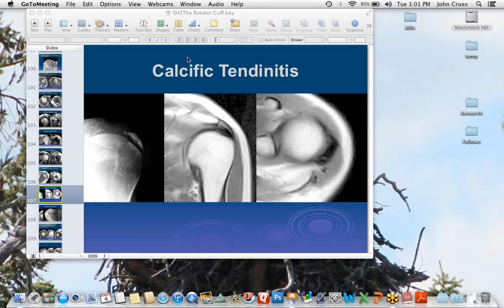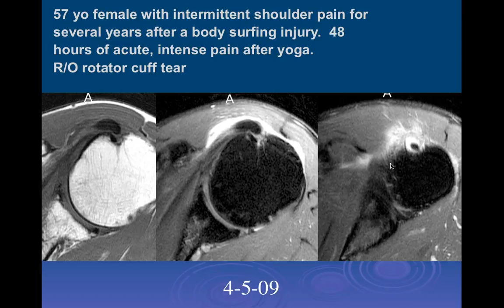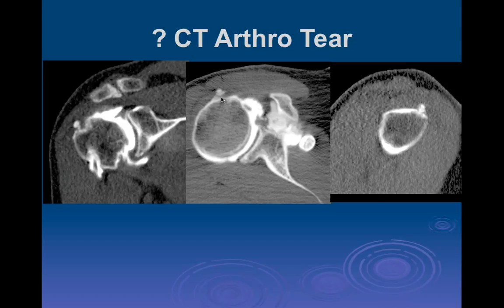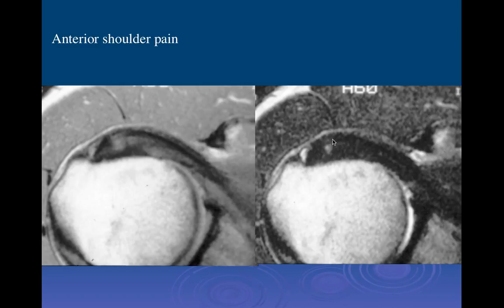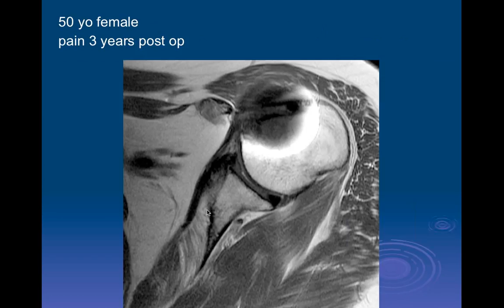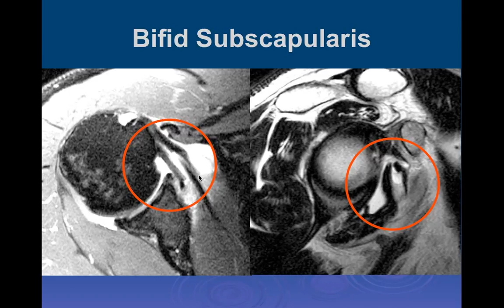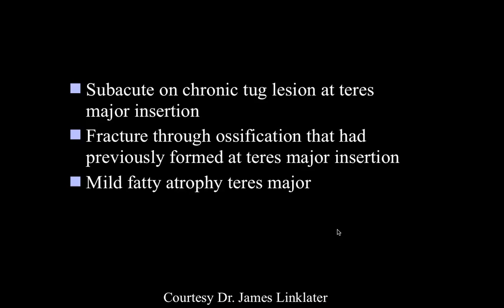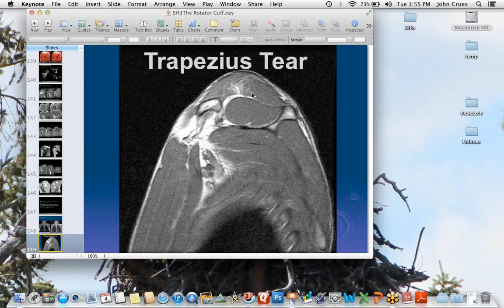Shoulder Rotator Cuff | Pt. 3